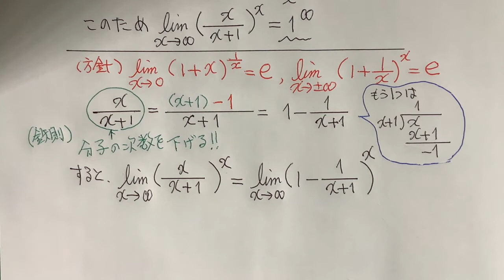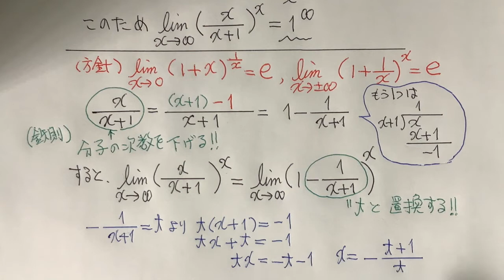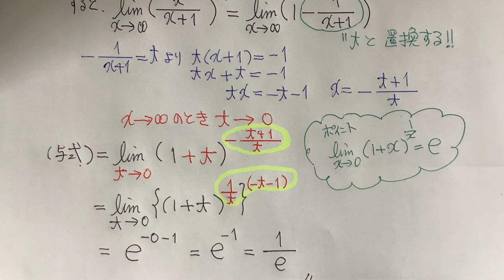1の∞乗 不定形 自然対数eの極限値 lim(x/(x+1))^x (x→∞)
苦手な方もいらっしゃる極限値。今回は、慣れれば5秒シリーズから少し進化した自然対数eの定義を利用した問題です。式変形と置換に慣れましょう。
60秒で解けましたか？慣れれば、サクッと解けるようになります。